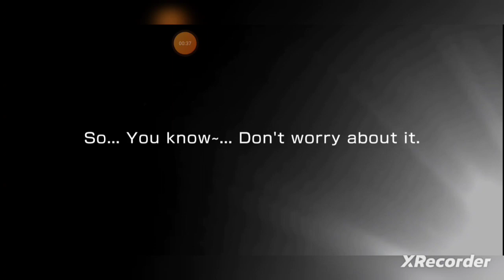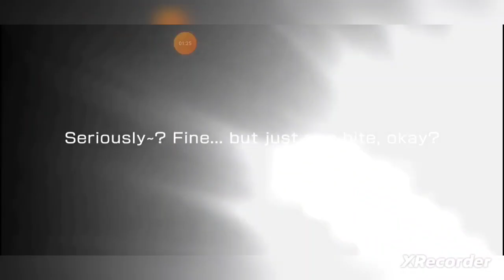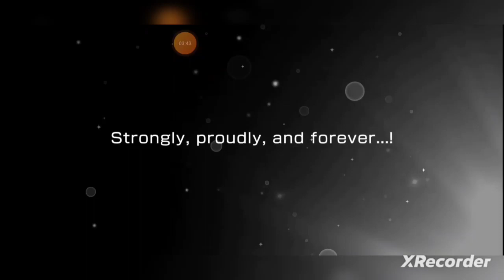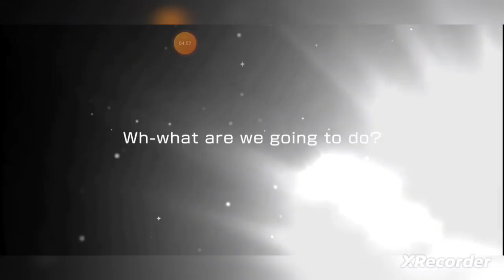BanG Dream 5th Anniversary Dream Festival Scout (〇*≧∀≦)ゞ★☆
2nd video in my unpublished scouting backlog before Sakura Con 2023!! (*≧▽≦)ﾉｼ))

My luck here wasn't what I wanted at first, but I ended up getting something nice after persisting and not giving up in my scouts...! (੭ ˃̣̣̥ ω˂̣̣̥)੭ु⁾⁾

I wonder if it's better for exposure to have some sort of reaction in my video titles or not... For instance, does adding words make it better or are shorter titles better for the algorithm? ( ˆ﹀ˆ٥)

Anyway, happy 5th anniversary for global Bandori everyone!!! Here's to hopefully many more years to come~~ ♡♡ (* ´ ▽ ˋ *)

Anyway, that's it for now, take care everyone and
Always keep fighting, for yourself! ✧*｡٩(ˊᗜˋ*)و✧*｡